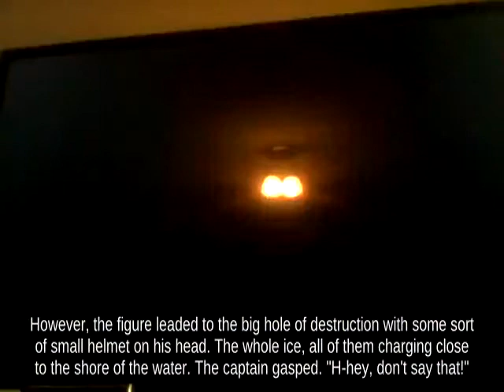Approach Ken holding Red Shell below Up Smash Final Destination! | Brawl